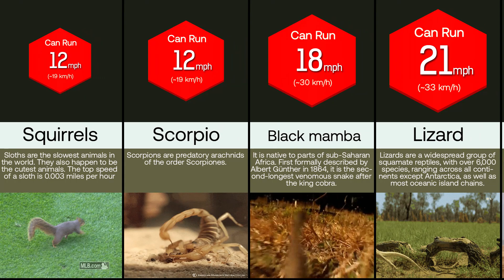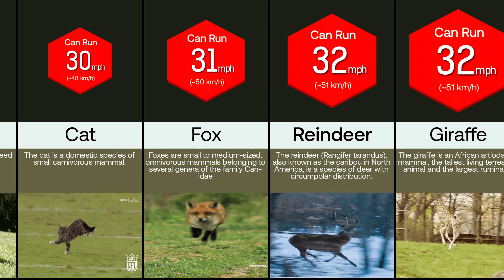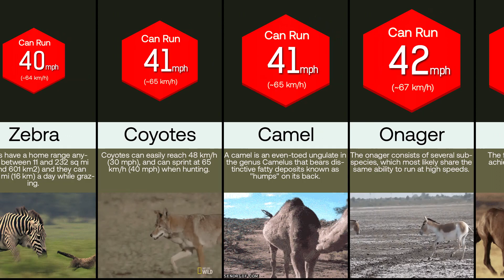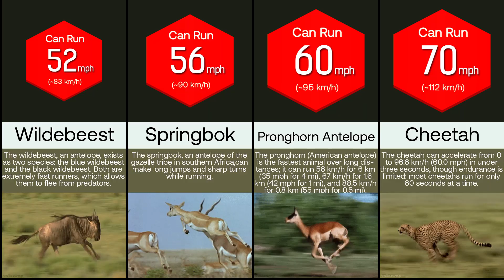Comparison: Animal Speed | Fastest Animal on Land | Can you guess it right!!!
Today we will "Comparison: Animal Speed Fastest Animal on Land" How fast can you run? Research suggests that human beings could run as fast as 40 miles an hour—in theory—but sprint speeds average to closer to 12-15 mph.

You may be thinking, “that’s not too shabby,” but as you will see, a 15 mph sprint would not be enough to win a race with any of the fastest animals on earth. Many animals can go much faster than we can—some of them predatory. What is the fastest animal on earth? Let’s find out in this video.

The fastest land animal is the cheetah, which has a recorded speed of between 112 km/h (70.0 mph) and 120.7 km/h (75.0 mph).The peregrine falcon is the fastest bird, and the fastest member of the animal kingdom, with a diving speed of 389 km/h (242 mph).The fastest animal in the sea is the black marlin, with a recorded speed of 129 km/h (80 mph). fastest animals in the world

When drawing comparisons between different classes of animals, an alternative unit is used for organisms: body length per second. The fastest organism on earth, relative to its body length, is the South Californian mite, Paratarsotomus macropalpis, which has a speed of 322 body lengths per second.The equivalent speed for a human, running as fast as this mite, would be 1,300 mph (2,092 km/h).The speed of the Paratarsotomus macropalpis is far in excess of the previous record holder, the Australian tiger beetle, Cicindela eburneola, which is the fastest insect in the world relative to body size, with a recorded speed of 1.86 metres per second (6.7 km/h; 4.2 mph), or 171 body lengths per second.The cheetah, the fastest land mammal, scores at only 16 body lengths per second,while Anna's hummingbird has the highest known length-specific velocity attained by any vertebrate.fastest land animal

Japanese:  比較：動物の速度|陸上で最速の動物|刺激的なデータ

Germany: Vergleich: Tiergeschwindigkeit | Schnellstes Tier an Land Inspirierende Daten

Spanish: Comparación: Animal Speed ​​| El animal más rápido en tierra | Datos inspiradores

Arabic: مقارنة: سرعة الحيوان | أسرع حيوان على الأرض بيانات ملهمة

Russia: Сравнение: Скорость животных | Самое быстрое животное на земле | Вдохновляющие данные

French: Comparaison: vitesse animale | Animal le plus rapide sur terre | Des données inspirantes

Dutch: Vergelijking: Animal Speed ​​| Snelste dier op het land | Inspirerende gegevens

Chinese: 比较：动物速度|陆地上最快的动物|启发性数据

Portuguese: Comparação: velocidade animal | Animal mais rápido em terra | Dados inspiradores

Polish: Porównanie: prędkość zwierząt | Najszybsze zwierzę na lądzie | Inspirujące dane

Italian: Confronto: velocità animale | Animale più veloce sulla terra Dati ispiratori

Filipino: Paghahambing: Bilis ng Mga Hayop | Pinakamabilis na Hayop sa Lupa | Nakapagbibigay Data

Hindi: तुलना: पशु गति | भूमि पर सबसे तेज पशु |  इन्सपएरिंग डाटा

Swedish: Jämförelse: Djurhastighet | Snabbaste djur på land | Inspirerande data

Content that you will get In this Channel: In this channel we take a look at comparisons, probability, bars graphs, etc., from whatever topic most latest trends, data, ranking, visualizations bar graph race.  Data is beautiful when visualization gives you answers to questions you didn’t know you had. "crime Patrol"
Probability comparison !!!

Compare with life, world, animal, people, nature, death !! And more .